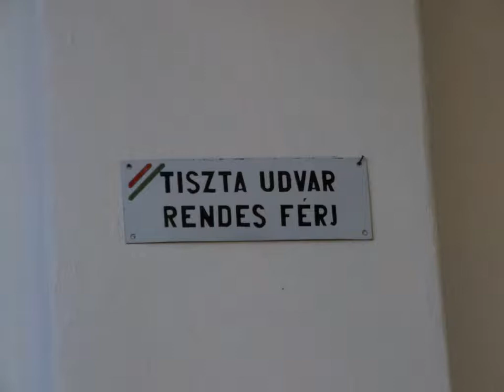Tenkes-túra. Túrony. 2017. 09 .16. 20km